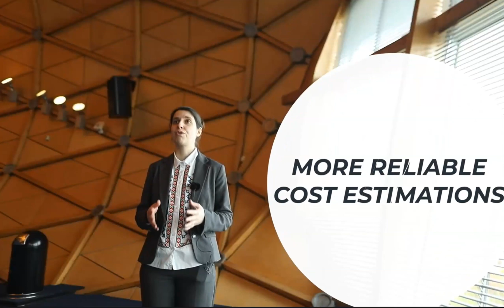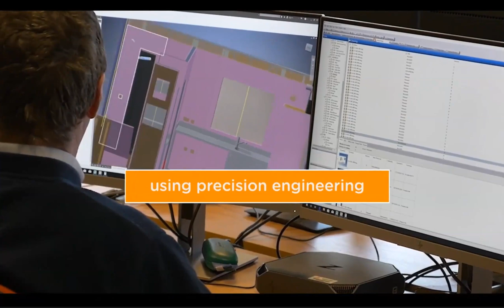Offsite Construction - Commercials and Estimating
Many construction projects have a reputation for being completed behind schedule and over budget. While these companies have tried to improve project time, cost and quality by using technological and commercial industry innovations such as Building Information Modelling (BIM) and collaborative supplier engagement models. But they have largely failed to reverse the trend of poor productivity and project uncertainty or counter the growing challenge of industry skills shortages.

Offsite construction offers an alternative to this current construction status-quo by promising transformative improvements across the asset lifecycle in time, cost, quality and health and safety. But most importantly, offsite construction offers predictability.